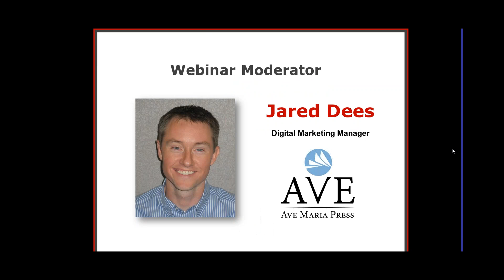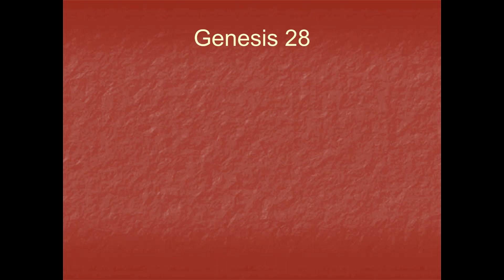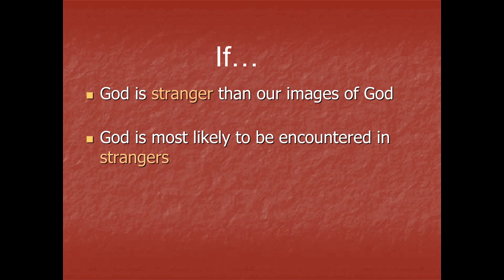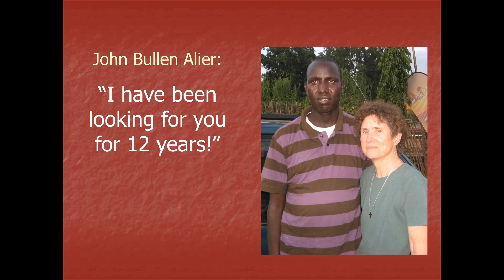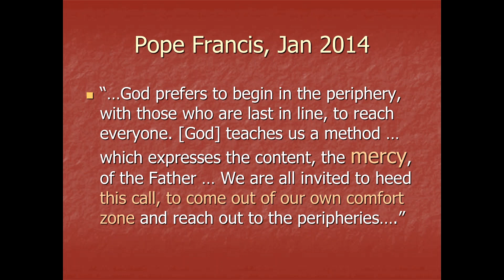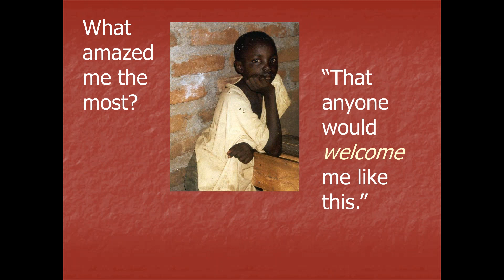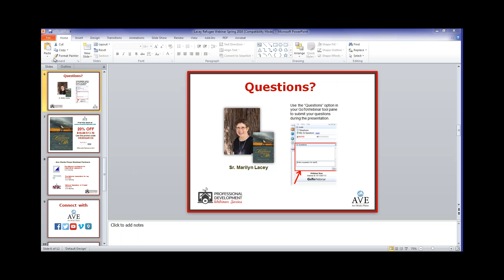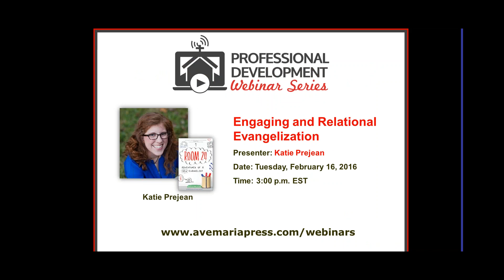Stranger God: Encountering God in Refugees and Migrants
With millions of displaced refugees and migrants in our world, and many at our doorstep, what is our faith response? Scripture reveals that the best way to encounter the living God is to engage with strangers. How can we as individuals and as the Church do that in a dangerous world?

Sr. Marilyn Lacey, RSM, has spent her life working with displaced peoples. As the founder of Mercy Beyond Borders, she currently works with women in South Sudan and Haiti. In 2001 she was personally honored by the Dalai Lama as an "unsung hero of compassion." Her spiritual memoir, This Flowing Toward Me: A Story of God Arriving in Strangers, was published by Ave Maria Press in 2009.